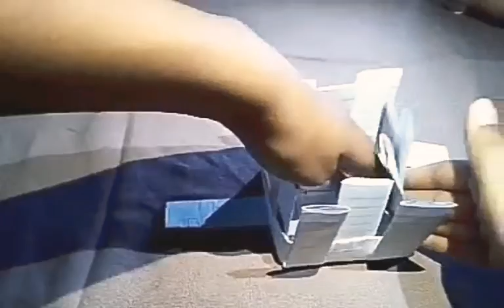How to make || paper basket || easy paper craft || home decor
And don't forget to press bell icon for getting notification first